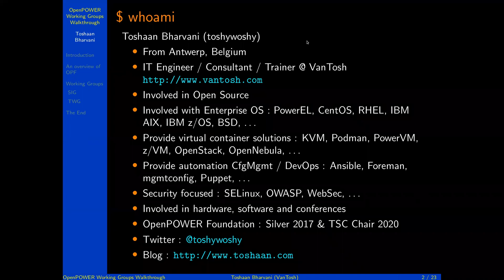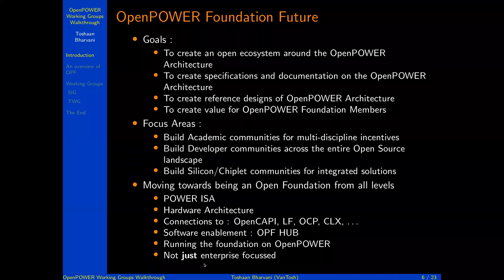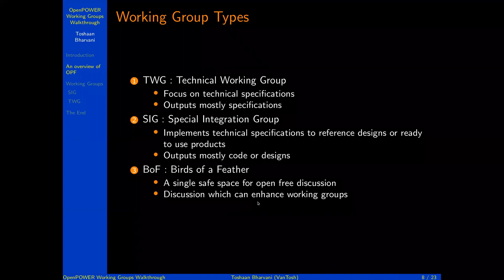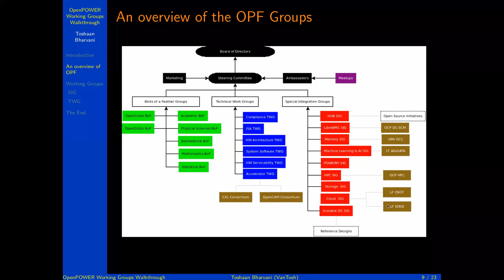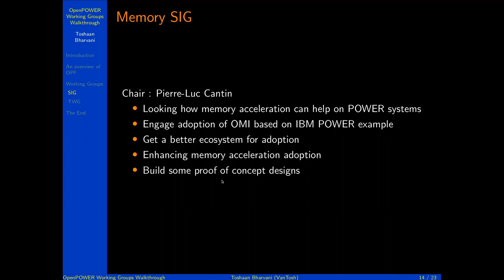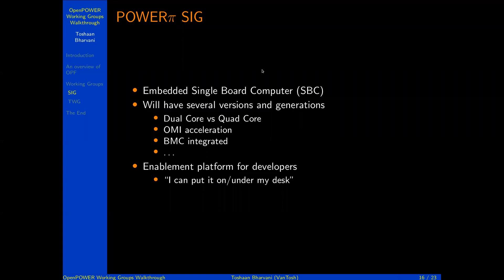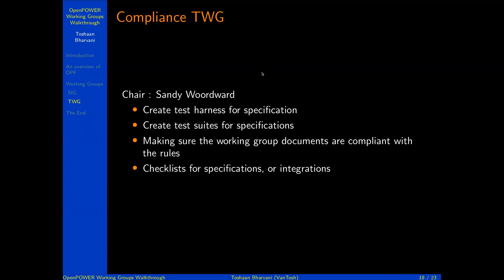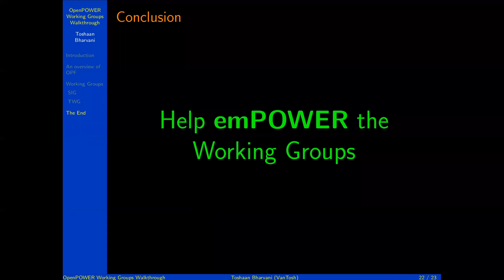OpenPOWER Working Groups Walkthrough - Toshaan Bharvani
Toshaan Bharvani, as the TSC of the OpenPOWER Foundation will go through the working groups and their activities during the past year.

To learn more about the OpenPOWER Foundation and the growing open ecosystem of the POWER Architecture and its associated technologies,